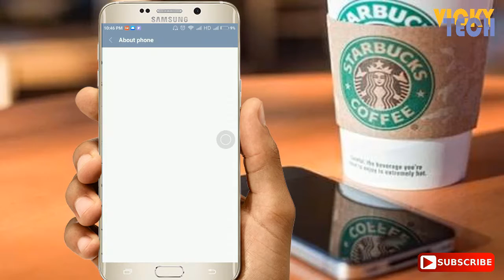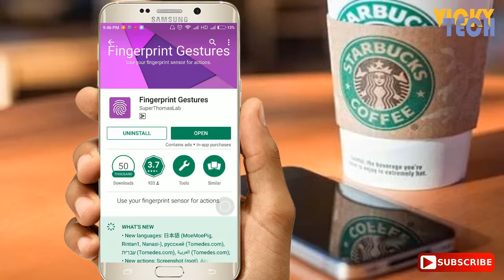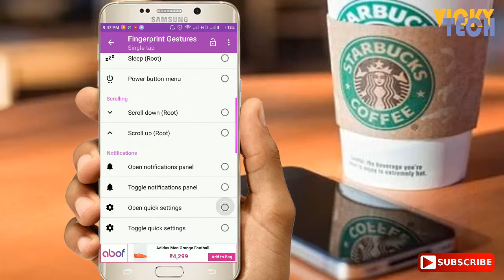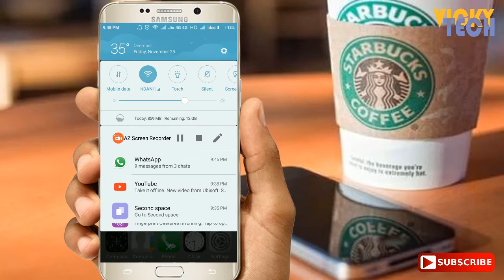How To Unable FingerPrint Geatures On Android Devices.[No Root]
hey everyone.
chinese smartphones

in this video i eill be showing you how u can unable fingerprint geatures on andoid devices.
??? LET'S BE FRIENDS ???
Use these Links to Buy Products-